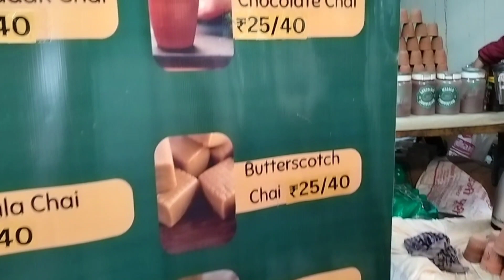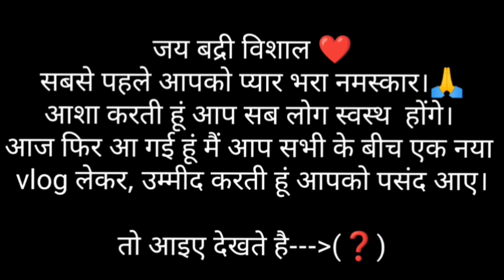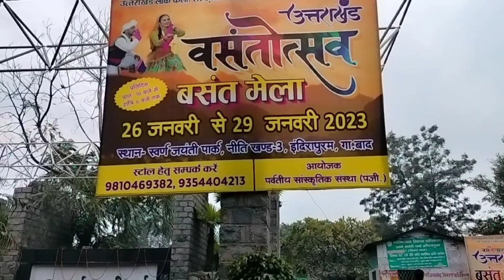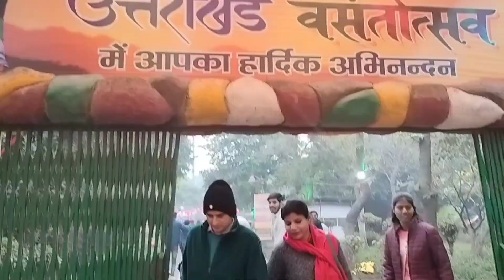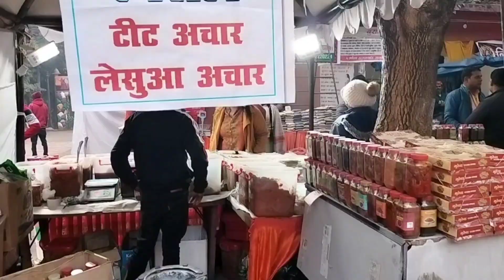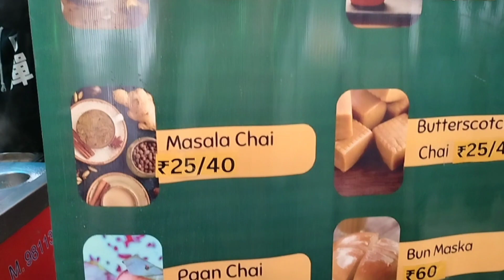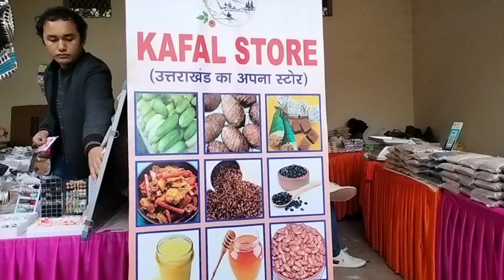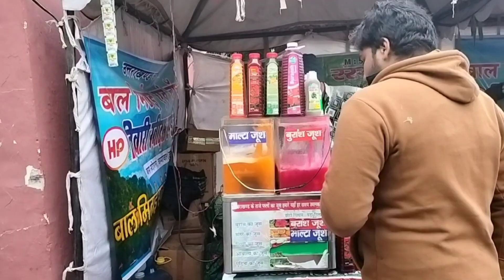इंदिरापुरम कौथिक || रोहित चौहान और कल्पना चौहान कै गानों पे थिरका पुरा (दिल्ली UP)uttarakhandvlog